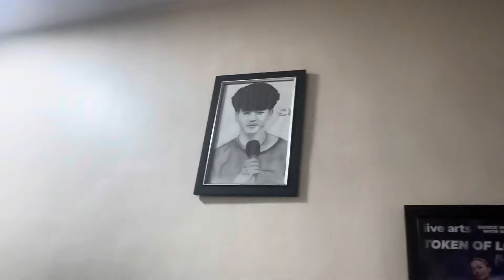Missed my Trio Family 😭🥹